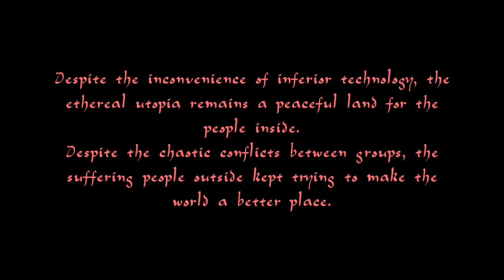"Survivors" - Gameplay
"Survivors" is an biome environment made by Fuzhou Jiang in Junior 2022 Fall Semester of Game Art major at Ringling College of Art and Design. It is created with Autodesk Maya, Pixologic ZBrush, Adobe Substance 3D Painter, Adobe Substance 3D Designer, Adobe Photoshop, Adobe Premiere, and Unreal Engine 4.